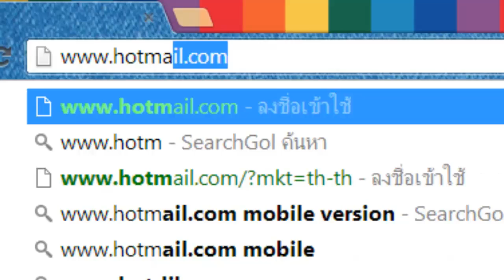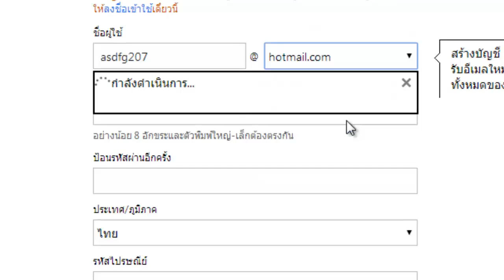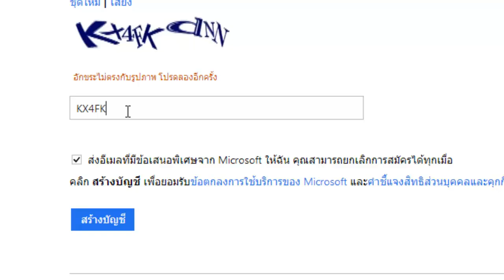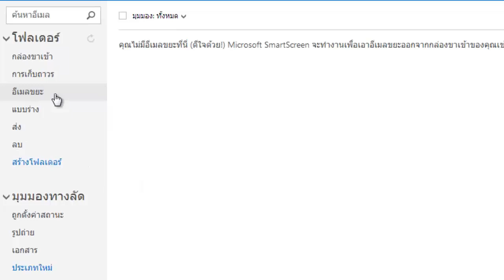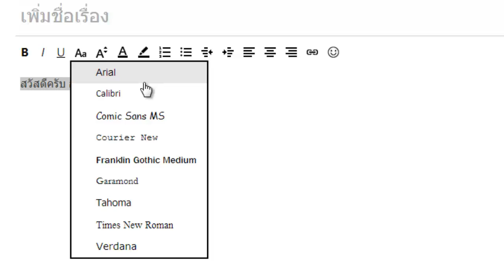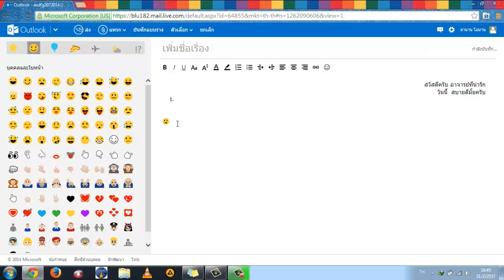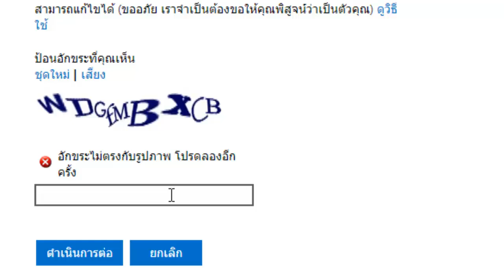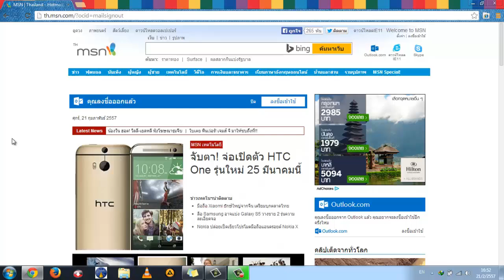การสมัครเพื่อขอใช้งานอีเมล์ของ Hotmail (OutLook)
วิดีโอนี้เป็น วิดีโอที่สอนวิธีการขอใช้งานอีเมล์ ของ Hotmail (OutLook)
ส่วนที่อยู่นี้เป็นวิดีโอที่สอง ที่เกี่ยวกับการขอใช้งานอีเมล์ของ Gmail
วิดีโอนี้ เป็นส่วนหนึ่งในวิชาการเรียน ไม่ได้ทำขึันมาเล่นๆ
ผิดพลาดประการใด ก็ขออภัยมา ณ ที่นี้ ด้วย

ขอบคุณ ที่รับชมครับ ^ ^